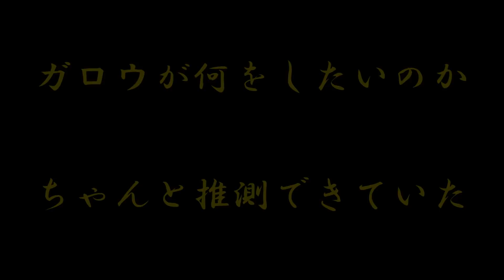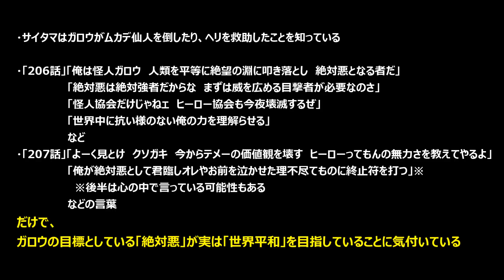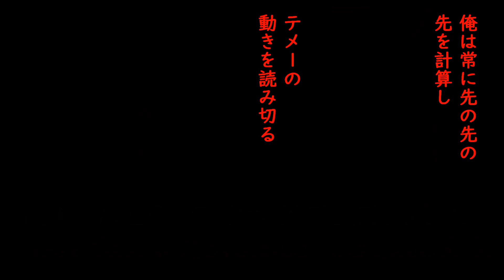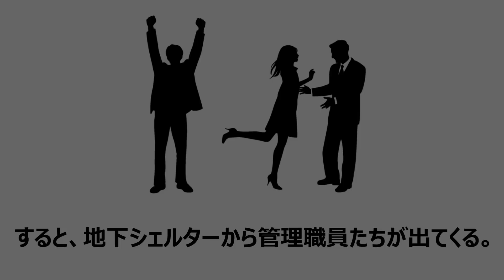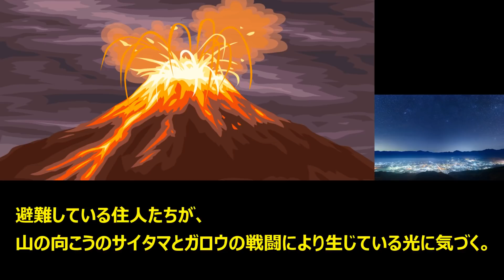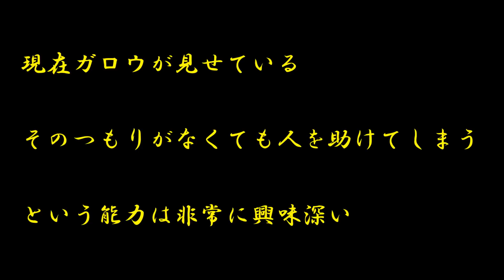【ワンパンマン】「208話」感想・考察（「武の極致の技だ 有り難く噛みしめやがれ」の持つ意味、「煉獄無双爆熱波動砲」の発動はより必然だった、「205話」の新たな見方）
ワンパンマン「となりのヤングジャンプ　第208話」はこちら

BGM
DOVA SYNDROME